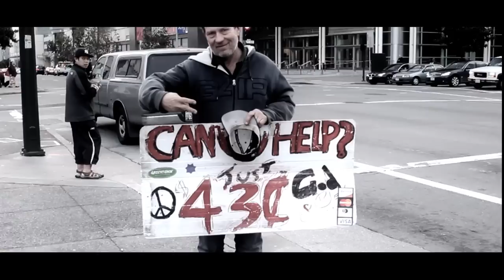Shamit Tyagi's Superman [Official Music Video]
Written, Composed and Sung by Shamit Tyagi
Directed by Amit Botadkar
Music Arranged by Arijit Singh
Make up & Costume: Strecy Sankhe
Production Design/Ad: Pranay Nichani
(Special Thanks: Amanda, Raymond, Matheus, Earl, Shakespeare, Paresh & Shikha, Pranay, Varoon, Saida, Indrajit, Joy'da, Eric, Rupali, and my loving Family)